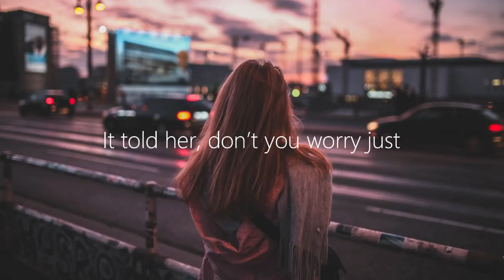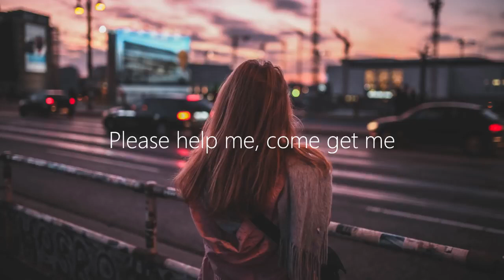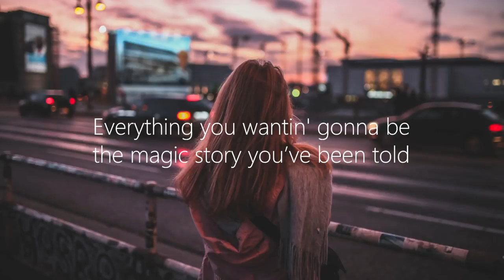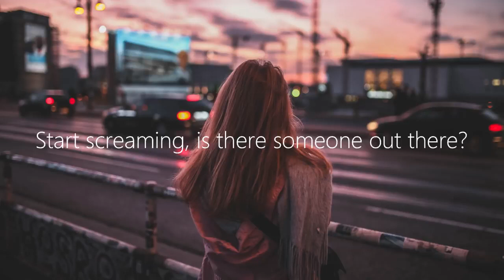Alan Walker k-391 & Emelie Hollow LiIy ( Lyrics ) (720×720 ).mp4